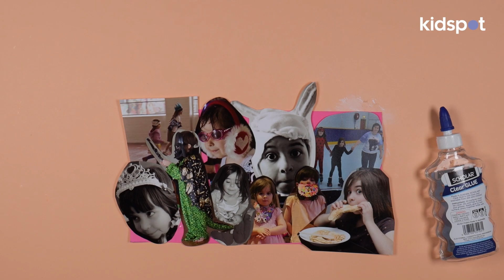Creating A Keepsake Box: A Step-by-step Guide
In this captivating video tutorial titled "How to Make a Memento Box," viewers will learn step-by-step instructions for crafting a beautiful and sentimental keepsake box. Join us on this creative journey as we transform ordinary materials into a cherished container for preserving precious memories.

We've got all the games, craft and activities you need to beat the "I'm boreds" and keep them happy. Lots of educational and easy ideas.
Check out our Things To Do page for more great craft ideas